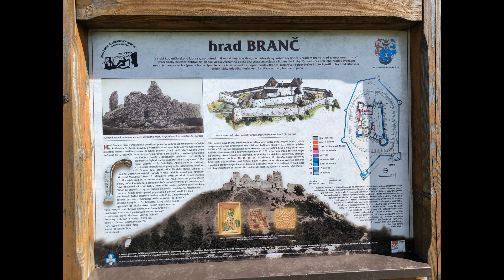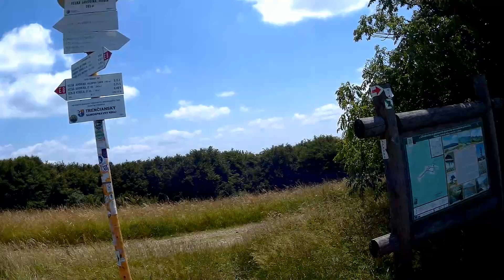Hrad Branč a Velká Javořina